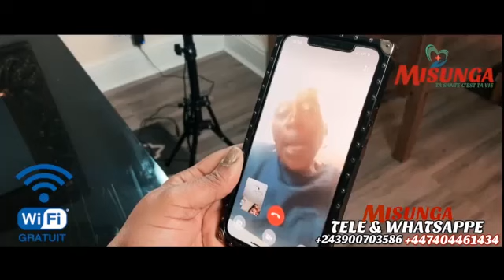LA FAMILLE EST SACRE CHANTAL BOMOLO ATIKALI NA SONI BANA YA FALLY SOUDER BA BIMISI BUZOBA NAYE ...